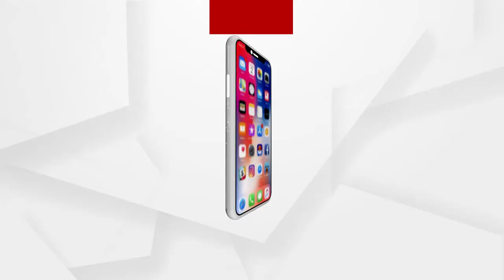ଜୟପୁର ଉପକାରାଗାରରେ ପୋଲିସର ଚଢ଼ାଉ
ବର୍ତ୍ତମାନ ସୁଧା କିଛି ମୋବାଇଲ ମିଳିଥିବା ସୂଚନା ମିଳିଛି। ଜେଲ ପରିସରରେ ଏତେ ସୁରକ୍ଷା ମଧ୍ୟରେ କିପରି ଫୋନ ଗଲା ସେ ନେଇ ପ୍ରଶ୍ନ ଉଠୁଥିବାବେଳେ ଆଉ କଣ ସବୁ ସାମଗ୍ରୀ ମିଳିଛି ସ୍ପଷ୍ଟ ସୂଚନା ମିଳିପାରିନାହିଁ...